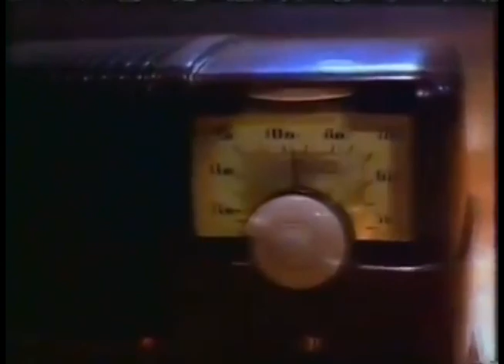Comerciales mexicanos: WFM 1990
Extinta estación de radio